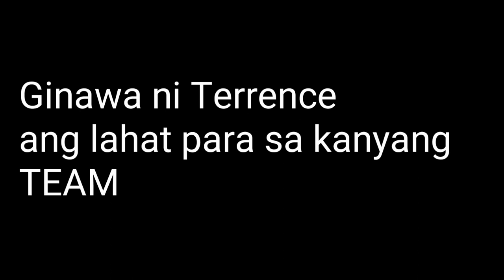Terrence Romeo Sinayawan lang si Calvin Abueva HIGHLIGHTS kontra Phoenix| April 21/2019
Terrence Romeo 16 pts.Highlights kontra Phoenix GAME 3.semi finals Sinayawan lang si Calvin Abueva